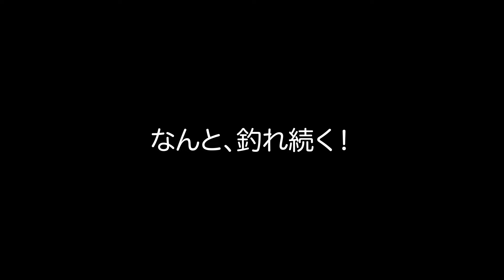ブルーブルー ブローウィン140Jでジャーキングしたら魚が釣れた。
散々ルアーを投げた場所で最終手段的にやってみたジャーキング。
思いのほか反応があり、釣ることができました。
こんなに激しく動かして釣れるの？
って思うところですけど、釣れるんです！
ぜひ、お試しください！

■ヒットルアー
ブルーブルー ブローウィン140J

ロッド：ジャンプライズ ツーリミットブルーバトル102/4

リール：ダイワ 12キャタリナ4000H

ライン：エックスブレイド アップグレードX8 3号200m

リーダー：エックスブレイド FCアブソーバー Slim&Strong 16号

スナップ：ダイワ 強軸スナップスリム LL

【動画作成のスタンス】
釣りで人生が楽しくなる人が増えればいいなと思って動画を作ってます！
良い釣りを！
Enjoy your fishing！

ブログ：釣りキチ隆の視点